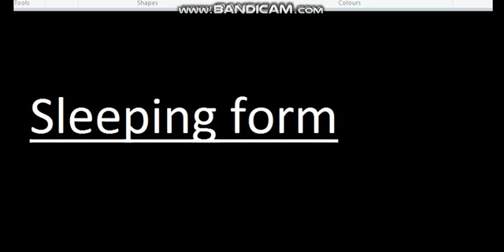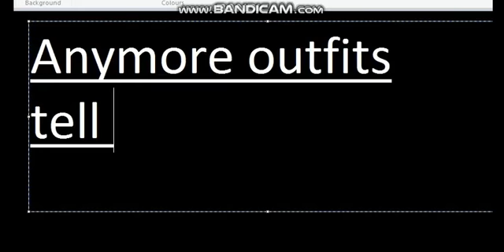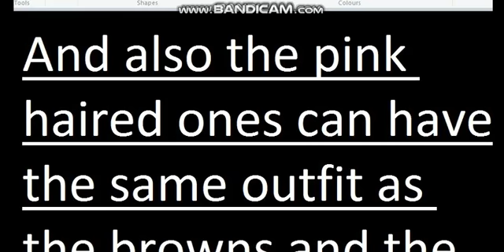Gacha Studio Forms | Read Desc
This is a video to show you my forms and maybe
for QUEEN_BUNNYN 2'S wings thingy ding ding
AND I THINK I FIXED THE MUSIC ;D
if i have
plz throw cupcakes at me xD